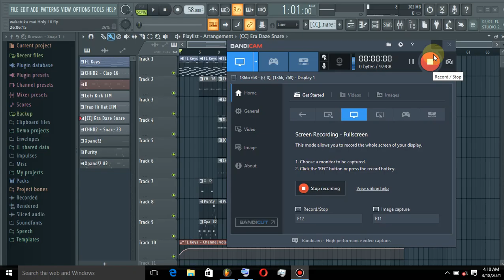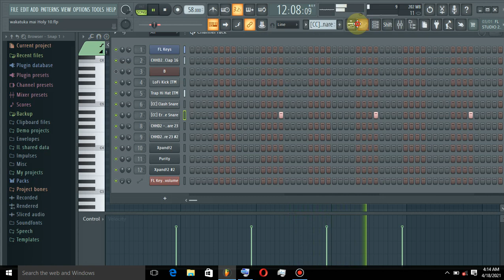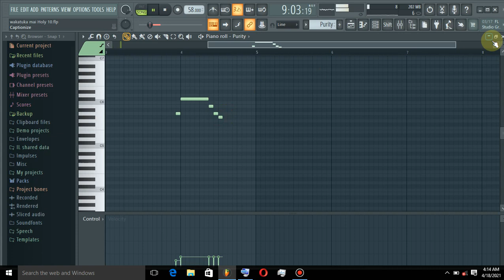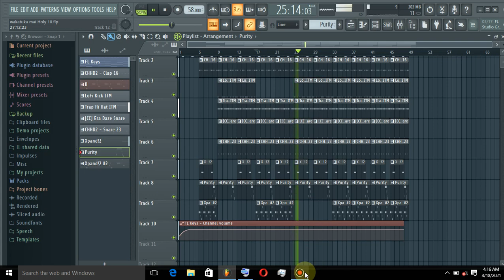Holy ten - wakatuka Amai (instrumental remake)how to make holy 10 type beat in fl studio 20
Music  productions... Doomsday  Sounds

🔥more videos more music🔥📖📖📖🎼🎹🎧